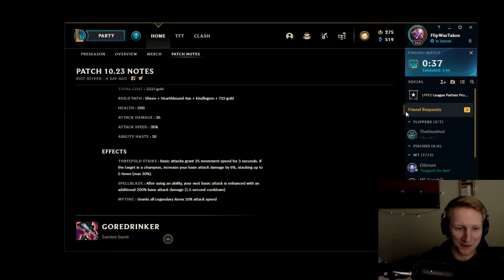Don't Play New Season Without Reading Patchnotes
I streamed me going in blind into the new season without reading any patch notes, watching any videos and such things. here we see how that worked out...

song:
Turbo - Il vento d'orifto

I’m part of the official LeaguePartner Program with Riot Games.